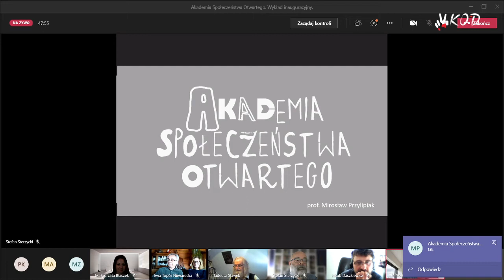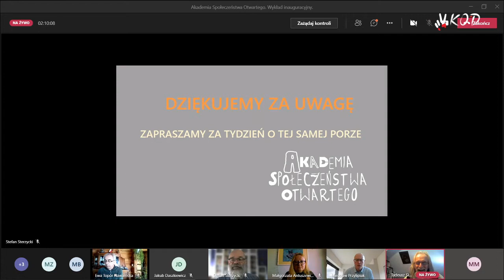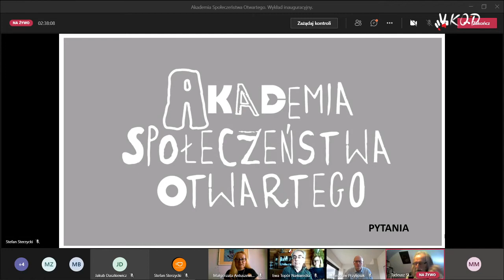2021 03 06 ASO prof Tadeusz Sławek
Rozum szlachetniejszy i ślepa furia. Nadzieje społeczeństwa otwartego - wykład inauguracyjny AKADEMIA SPOŁECZEŃSTWA OTWARTEGO
prof. Tadeusz Sławek
Organizuje KOD Region Pomorze